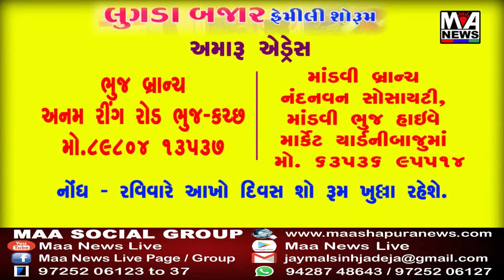ભાવનગર જિલ્લાના જેસર તાલુકાના બિલા ગામે શ્રી બીલા કેન્દ્રવતી શાળા ખાતે નવરાત્રીનું ભવ્ય આયોજન કરવામ